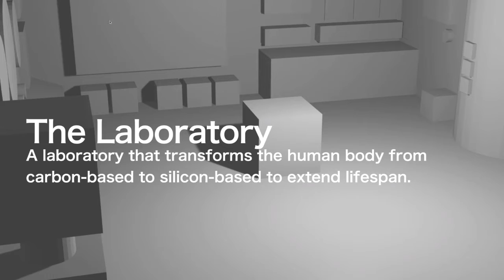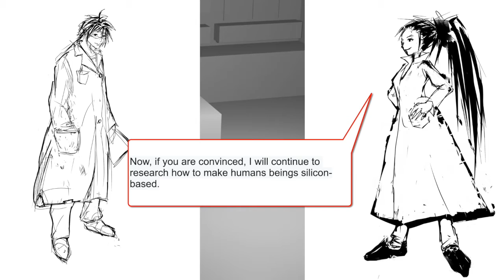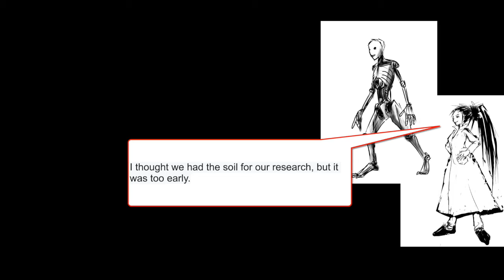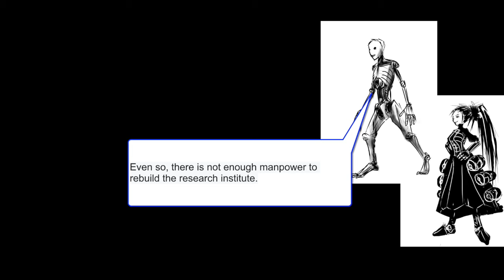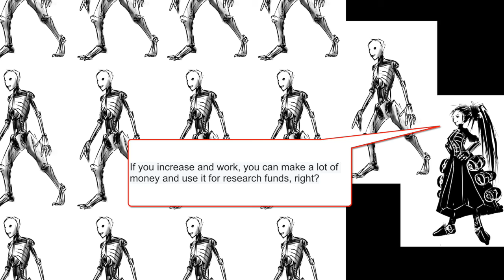sci-fi /comic/anime/ The life siliconization research institute / i want to draw a manga like blame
Researchers believe that siliconizing humans leads to human happiness.

used

Iphone SE2
procreate

imac
keynote
imovie
blender